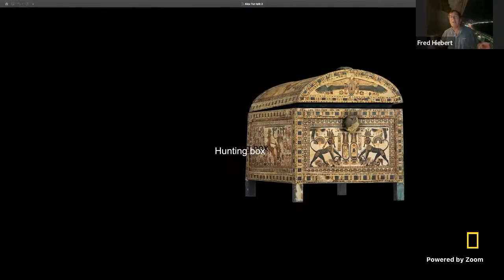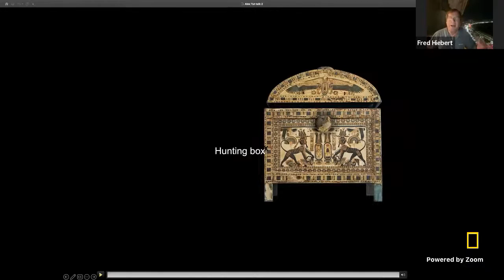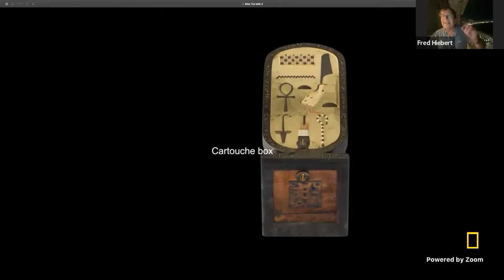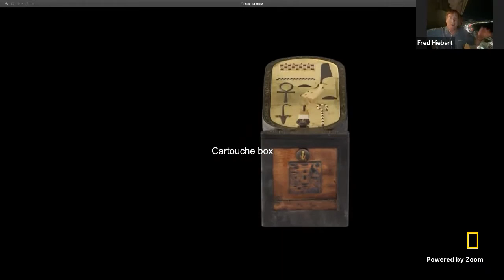Explorer Classroom | Treasures from Ancient Egypt with Fred Hiebert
Watch archaeologist Fred Hiebert to learn how he uncovers treasures from Ancient Egypt, and what stories these treasures tell us! Fred is National Geographic’s Archaeologist-in-Residence and the curator of “Beyond King Tut: The Immersive Experience,” which celebrates the 100-year anniversary of the legendary discovery of Tutankhamun’s tomb in Egypt’s Valley of the Kings. Explorer Classroom is a free, live YouTube show that connects learners with National Geographic Explorers. Tune in to hear behind-the-scenes stories about their lives as scientists, storytellers, and adventurers and get real-time answers to your students’ questions. Events for ages 4-8 stream here on Mondays at 11am ET. Events for ages 9-14 stream here on Thursdays at 10am & 2pm ET. See our upcoming schedule of events and register your students at NatGeoEd.Org/ExplorerClassroom.